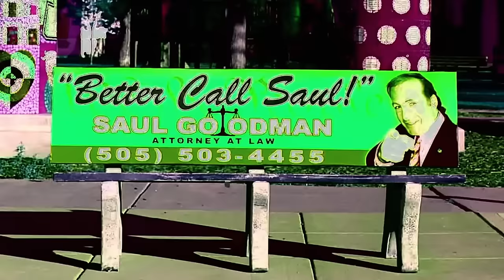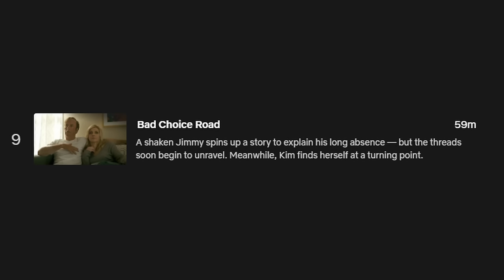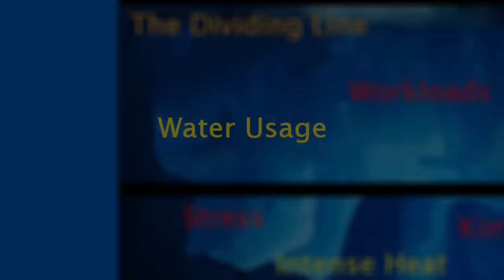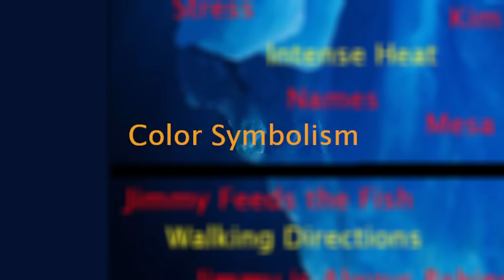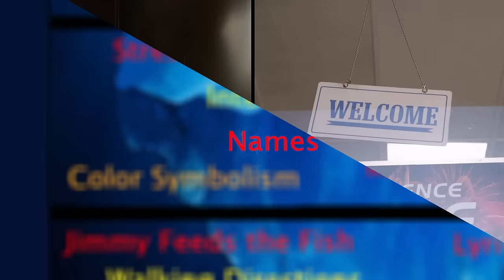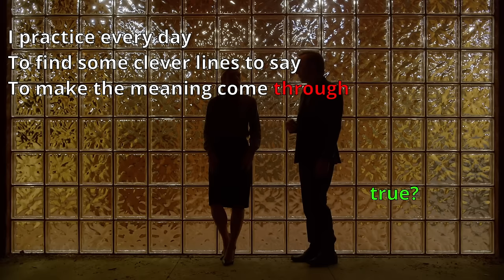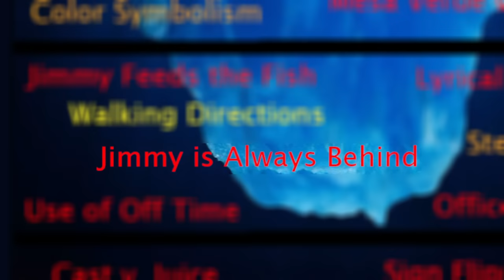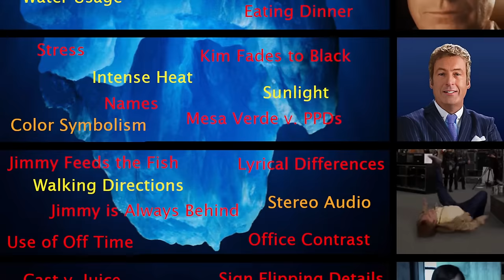Better Call Saul's Stupidest Scenes, Explained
A Puggietaur video that isn't about Marvel? Must be April 1st.

Happy second Morbiversary :)